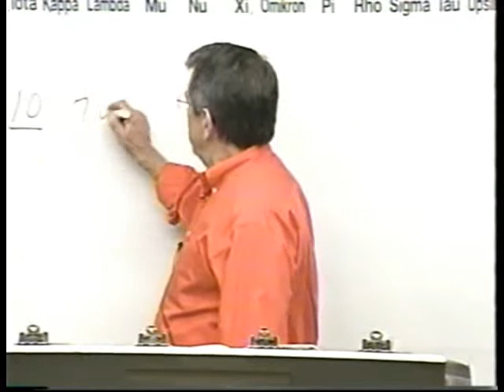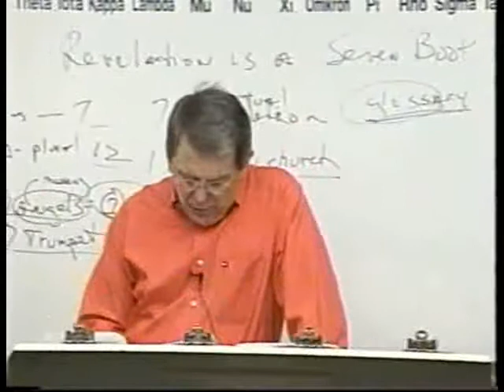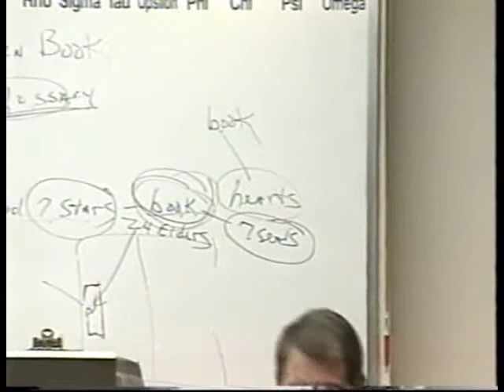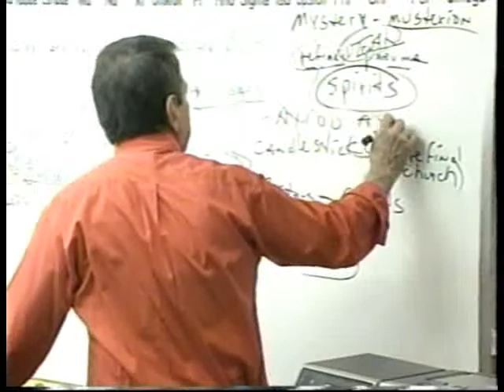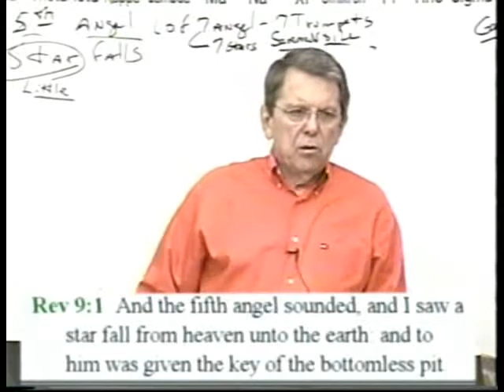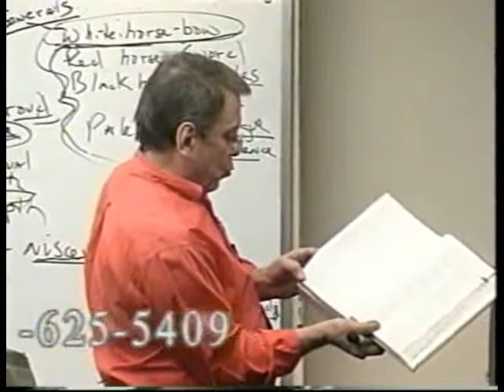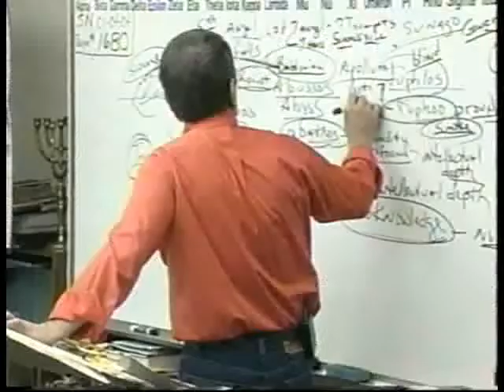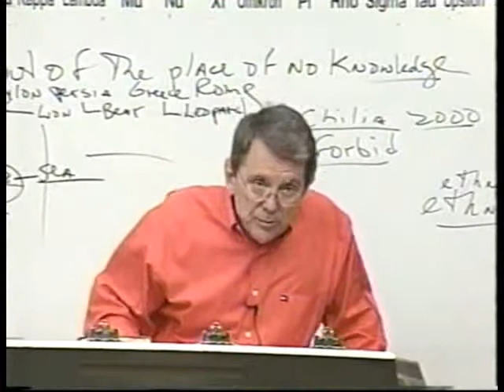1680-Revelation-Bottomless Pit,Scorpions,2 Witnesses And Binding Satan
Revelation-Bottomless Pit,Scorpions,2 Witnesses And Binding Satan